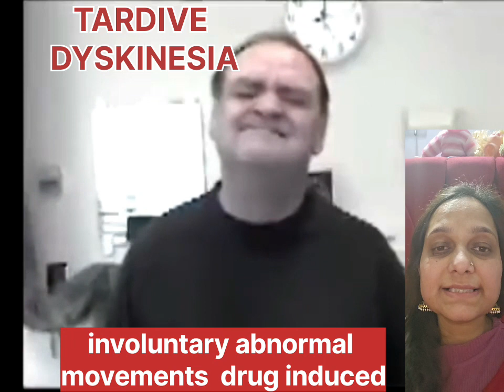TARDIVE DYSKINESIA INVOLUNTARY ABNORMAL MOVEMENTS DRUG INDUCED